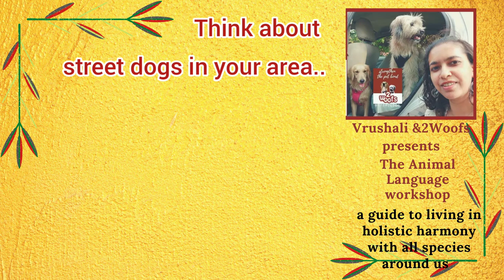thebest teacher for an animal talk- the animal!! Chat away with all animals.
This you Must see!!
thebest teacher for an animal talk- the animal!! Chat away with all animals - domestic or free ranging or wild!
Not make belief at all! allnatural really.
With the pandemic situation, this video is a documentation of how generous and caring animals are- those who live with us and even around us.